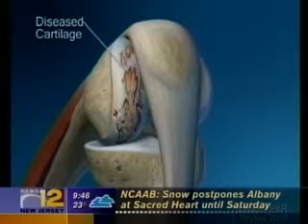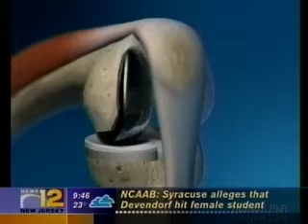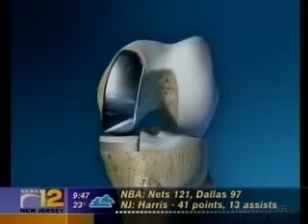OUTPATIENT PARTIAL KNEE REPLACEMENT with Dr. Robert A. Kayal, MD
On December 17, 2008 Dr. Robert A. Kayal, MD of the KAYAL ORTHOPAEDIC CENTER, PC in Ridgewood, NJ was featured on Channel 12 News during their "12 To Your Health" section.  The segment discussed a relatively new medical breakthrough in knee replacement surgery that Dr. Kayal helped pioneer:  Outpatient Minimally Invasive Partial Knee Replacement surgery.  This technology allows for knee replacement surgery to performed as an outpatient and through a minimally invasive 3-4 inch incision as compared to the traditional total knee replacement surgery requiring a 3-day hospital stay and performed through an 8-12 inch incision.

KAYAL ORTHOPAEDIC CENTER, PC
Robert A. Kayal, MD, FAAOS
385 South Maple Avenue, Second Floor, Suite 206, Ridgewood, NJ  07450